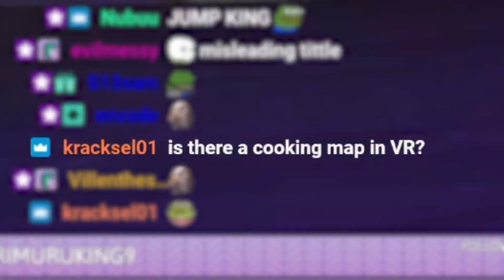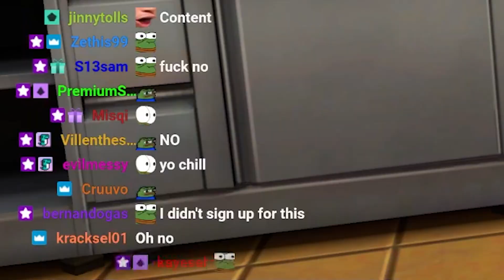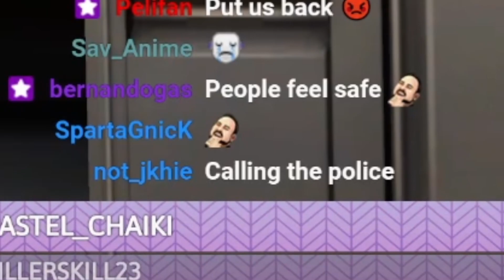WHY VTUBERS BELONG IN THE KITCHEN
I stream LIVE @ on Monday and Wednesday at 7pm PST/10pm EST and Saturday at 4pm PST/7pm EST if you want to say hi!

Socials!

So Gordon Ramsey showed up, right. And he said Filian, I want you to be my chef. Which I was like "ok weird." But I ended up showing him why Vtubers belong in the kitchen, so it's all good!

Editor: kieran#8262

filian VTubers EN ENGLISH Vstreamer